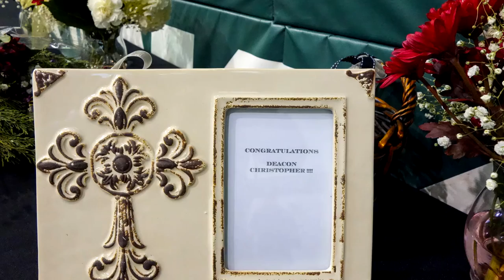Ordination of a Deacon - Christopher Floersh, St John Neumann, May 14, 2016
Chris Floersh is ordained as a transitional deacon by Bishop Stika on May 14, 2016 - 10am. Many priests and fellow deacons were there as well as Knights of Columbus, Order of Holy Sepulchre, family and friends attended.

Music performed by St. John Neumann Choir
vid with Sony RX100